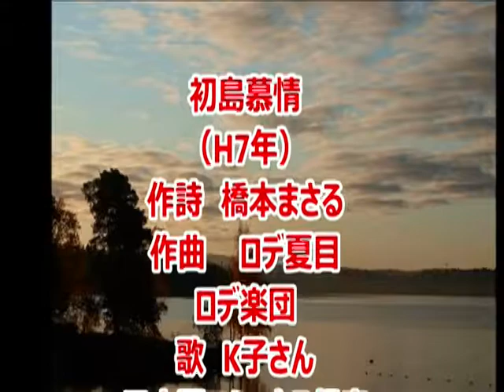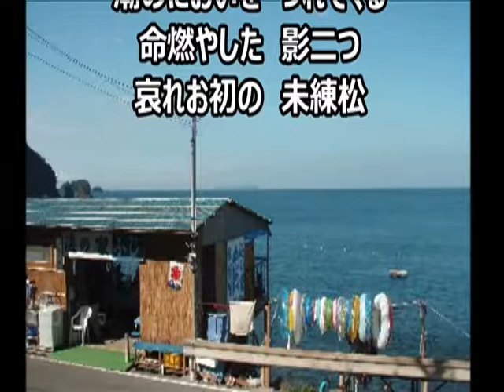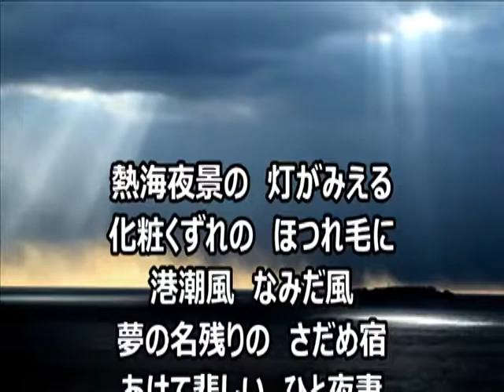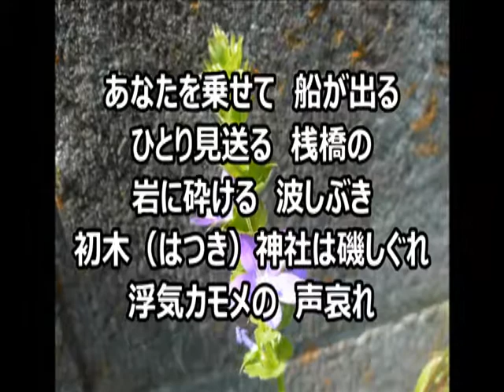初島慕情・・・K子さん（アマチュア）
初島にウミネコは居ないという、話を聞いた・・・